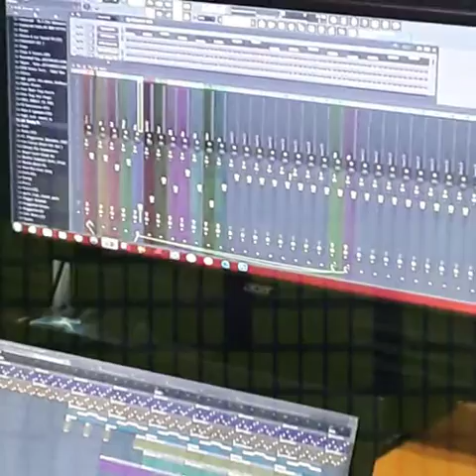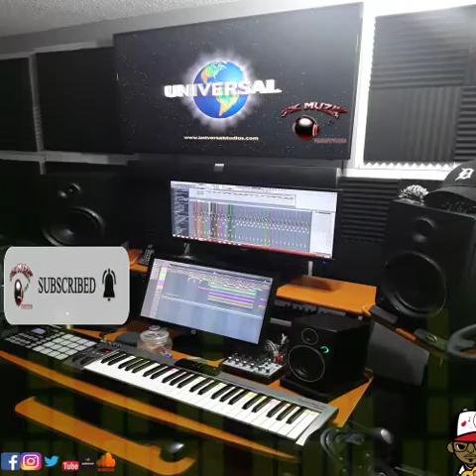Trap Type Beat : (Perfect Pitch Instrumental)